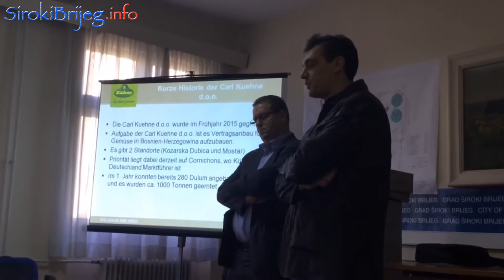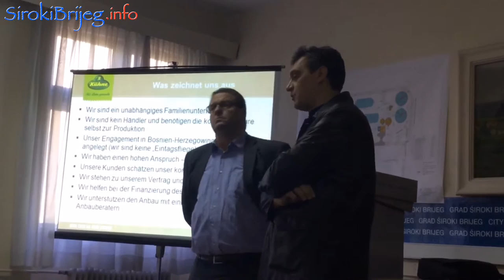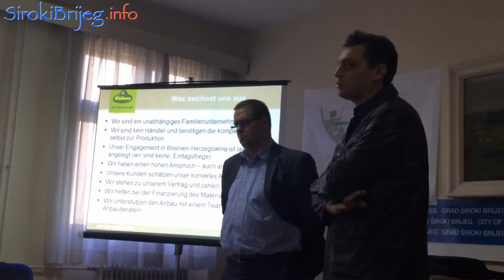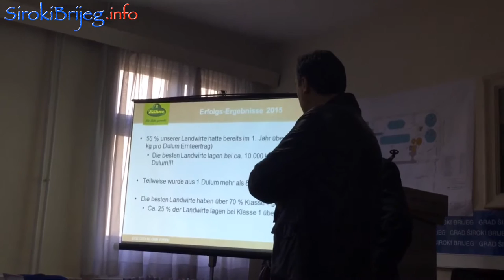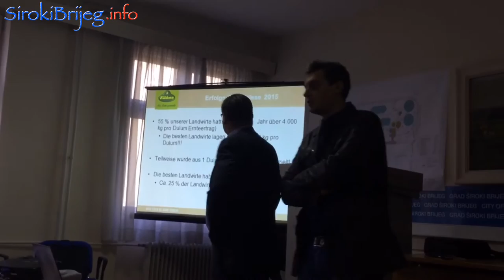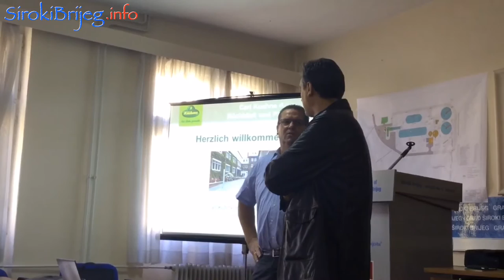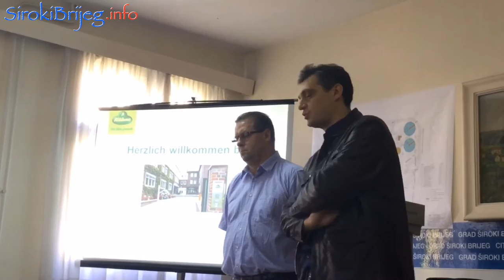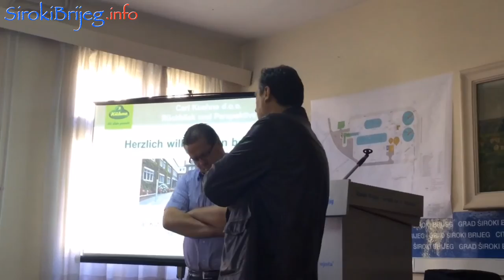Prezentacija oko uzgoja krastavaca karnišona